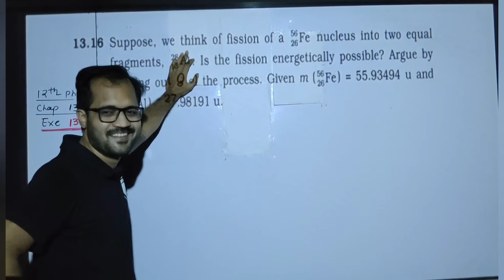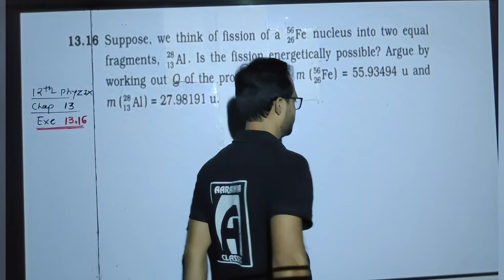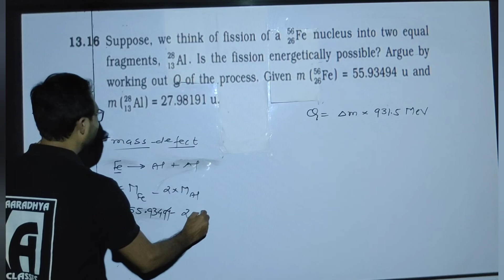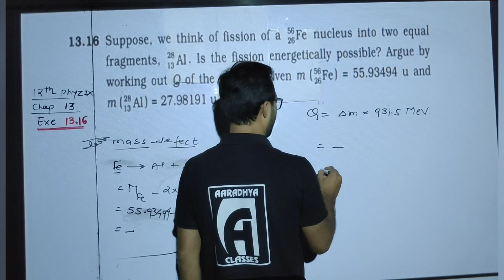EXERCISE 13.16 CLASS 12 CHAPTER 13 PHYSICS BY SOHAM SIR AARADHYA CLASSES ENGLISH MEDIUM